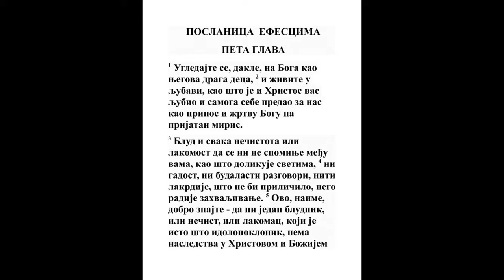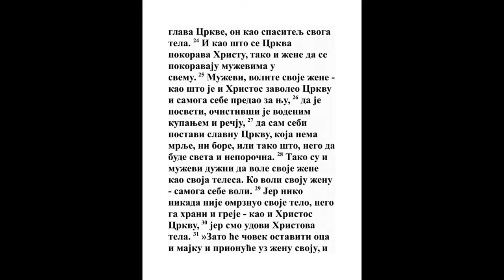POSLANICA EFESCIMA PETA GLAVA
1 Ugledajte se dakle na Boga, kao ljubazna deca,
3 Moj. 11:45, Mt. 5:45, Lk. 6:36, Ef. 4:32
2 I živite u ljubavi, kao što je i Hristos ljubio nas, i predade sebe za nas u prilog i žrtvu Bogu na slatki miris.
1 Moj. 8:21, 3 Moj. 1:9, Jn. 13:34
3 A kurvarstvo i svaka nečistota i lakomstvo da se i ne spominje među vama, kao što se pristoji svetima;

4 Tako i sramotne i lude reči, ili šale, što se ne pristoji; nego još zahvaljivanje.
Rim. 1:28
5 Jer ovo da znate da nijedan kurvar, ili nečist, ili tvrdica (koji je idolopoklonik), neće imati dela u carstvu Hrista i Boga.
Otk. 22:15
6 Niko da vas ne vara praznim rečima; jer ovih radi ide gnev Božji na sinove nepokornosti.
Jer. 29:8, Mt. 24:4
7 Ne bivajte dakle zajedničari njihovi.
2 Kor. 6:14
8 Jer bejaste nekada tama, a sad ste videlo u Gospodu: kao deca videla živite;
Isa. 9:2, Lk. 16:8, Jn. 8:12, 1 Jn. 2:9
9 Jer je rod duhovni u svakoj dobroti i pravdi i istini.

10 Istražujte šta je Bogu ugodno.
Ps. 19:7, Ps. 19:11, Rim. 12:2, Rim. 14:18, Filip. 1:10, Jev. 12:28
11 I ne pristajte na bezrodna dela tame, nego još karajte.
3 Moj. 19:17, Jov 24:13, Jov 24:17
12 Jer je sramno i govoriti šta oni tajno čine.

13 A sve za šta se kara, videlo objavljuje; jer sve što se objavljuje, videlo je;
Jev. 4:13
14 Zato govori: Ustani ti koji spavaš i vaskrsni iz mrtvih, i obasjaće te Hristos.
Isa. 60:1, Jezek. 37:4, Jn. 5:25, Rim. 6:4, Ef. 2:5
15 Gledajte dakle da uredno živite ne kao nemudri, nego kao mudri;

16 Pazite na vreme, jer su dani zli,

17 Toga radi ne budite nerazumni, nego poznajte šta je volja Božija.
Rim. 12:2, Kol. 4:5, 1 Sol. 4:3
18 I ne opijajte se vinom u kome je kurvarstvo, nego se još ispunjavajte duhom,

19 Govoreći među sobom u psalmima i pojanju i pesmama duhovnim, pevajući i pripevajući u srcima svojim Gospodu;
Kol. 3:16, Jak. 5:13
20 Zahvaljujući za svašta u ime Gospoda našeg Isusa Hrista Bogu i Ocu;
Jov 1:21
21 Slušajući se među sobom u strahu Božijem.
Filip. 2:3
22 Žene! Slušajte svoje muževe kao Gospoda.
1 Moj. 3:16
23 Jer je muž glava ženi kao što je i Hristos glava crkvi, i on je spasitelj tela.

24 No kao što crkva sluša Hrista tako i žene svoje muževe u svemu.

25 Muževi! Ljubite svoje žene kao što i Hristos ljubi crkvu, i sebe predade za nju,

26 Da je osveti očistivši je kupanjem vodenim u reči;
Jn. 3:5, Jn. 15:3, Jev. 10:22
27 Da je metne preda se slavnu crkvu, koja nema mane ni mrštine, ili takvog čega, nego da bude sveta i bez mane.

28 Tako su dužni muževi ljubiti svoje žene kao svoja telesa; jer koji ljubi svoju ženu, sebe samog ljubi.

29 Jer niko ne omrznu kad na svoje telo, nego ga hrani i greje, kao i Gospod crkvu.

30 Jer smo udi tela njegovog, od mesa Njegovog, i od kostiju Njegovih.

31 Toga radi ostaviće čovek oca svog i mater, i prilepiće se k ženi svojoj, i biće dvoje jedno telo.

32 Tajna je ovo velika; a ja govorim za Hrista i za crkvu.

33 Ali i vi svaki da ljubi onako svoju ženu kao i sebe samog; a žena da se boji svog muža.